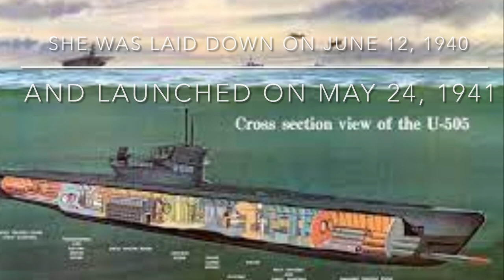U-505 (AKA USS Nemo)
U-505 was a Nazi German U Boat and was captured by the US without Germany knowing, so they changed the name to USS Nemo so they wouldnt figure out.